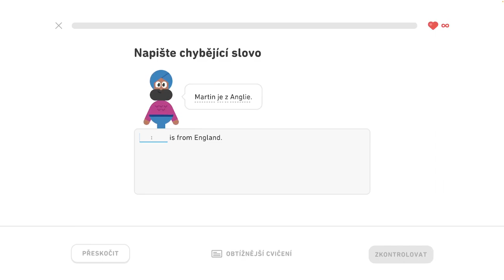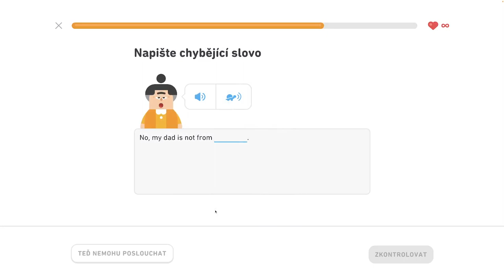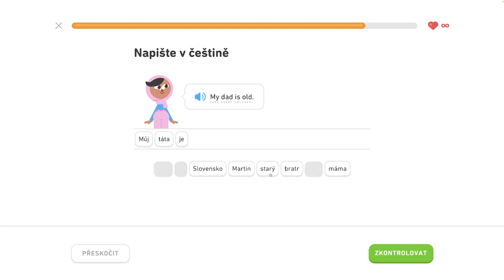🇺🇸 S1, J2 - Hovorte o svojej rodine 2/4